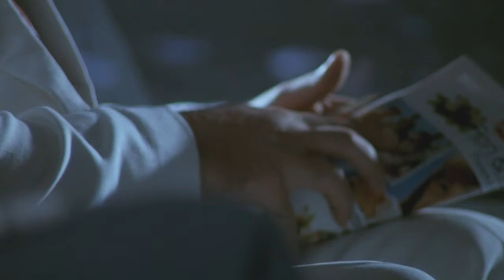COSÌ FAN TUTTE - Clip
Sequenza tratta da COSÌ FAN TUTTE (1992) di Tinto Brass, con Claudia Koll.

Roma. Diana è felicemente sposata con Paolo, ma il rapporto coniugale sembra non bastare a soddisfare le sue pulsioni sessuali e voglia di trasgressione. Commessa in un negozio d'abbigliamento femminile in centro, Diana viene consigliata dalla collega Antonietta, che si concede spesso e volentieri al maturo titolare Silvio, a scavalcare il vincolo matrimoniale, sicché inizia ad accettare il corteggiamento di un cugino veneziano e di uno stravagante francese, Alphonse Donatien.

Convinta di rivitalizzare il rapporto matrimoniale, Diana racconta le sue scappatelle a Paolo, pur facendogli credere che si tratti solo di fantasie irrealizzate, ma quando questi scopre i segni sul corpo di Diana, decide di lasciarla. Durante la loro separazione, Diana chiede aiuto alla sorella Nadia per convincere Paolo a riconciliarsi, lei glielo concede ma vuole carta bianca. Quando va da lui e comincia a parlargli, prova a sedurlo per fargli capire che un po' di sessualità "extra" non è una tragedia ma serve a rendere felice Diana, invece Paolo rifiuta e lei lo sgrida, dicendogli che è meglio che si svegli. La sera Nadia porta Diana e un'amica a un rave party dove, sotto l'effetto di stupefacenti e alcolici, Diana fa sesso con un seminarista nero conosciuto in precedenza ma lei comincia a sentire rabbia e dolore per la separazione dal marito, così prende in prestito un cellulare e gli telefona gridandogli dov'è e cosa sta facendo. Il giorno dopo lui la va a prendere, e alla fine i due si riconciliano e Paolo accetta di vivere con Diana un rapporto più trasgressivo perché capisce che anche a lui piace averla così "vivace".